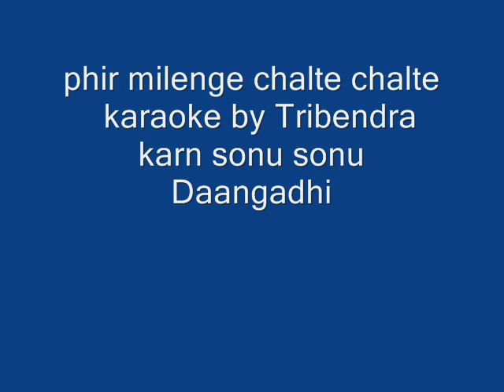phir milenge chalte chelte